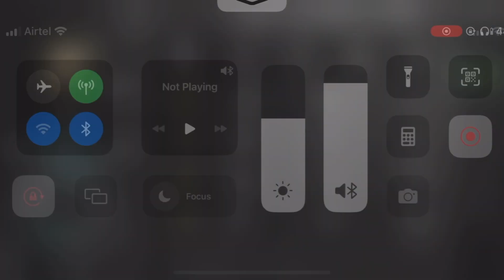1v1 M24 Challenge 😇❣️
1v1 M24 Challenge 😇❣️

Bgmi
Bgmi live
Bgmi challenge
Bgmi 1v1 tdm
Bgmi tdm
Bgmi game
Bgmi videos
Bgmi shorts
Bgmi funny videos
Pubg
Pubg mobile
Pubg india
Pubg video
Bgmi battle
Bgmi update
Bgmi match
Bgmi arena